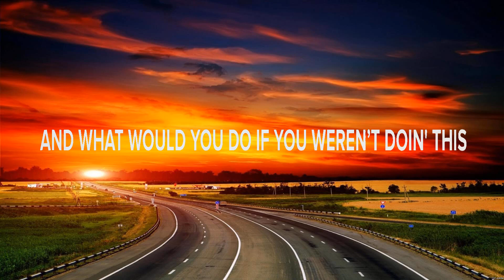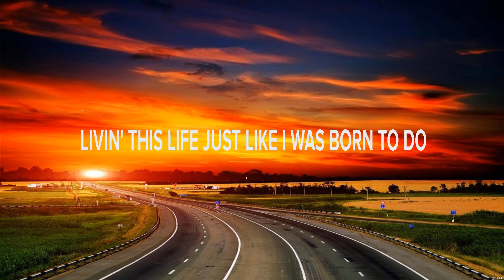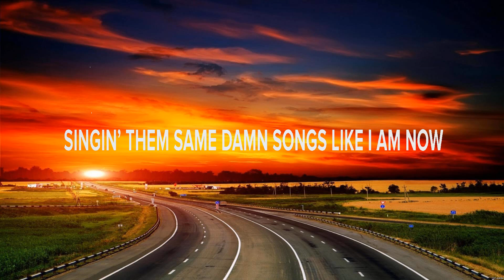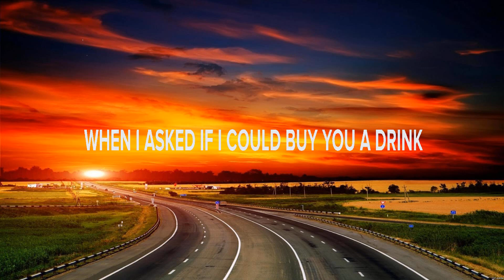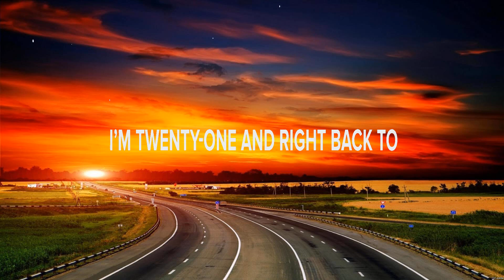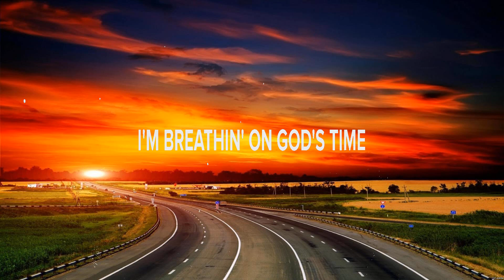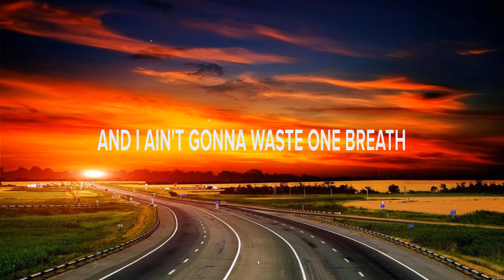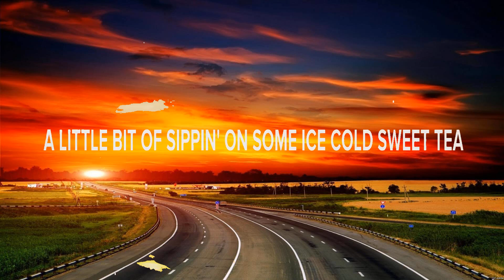Luke Combs - Doin' This (Lyrics) Carolina Blue, Good Vibes, Whole Lotta You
1. Luke Combs - Doin' This
2. Chris Bandi - Carolina Blue
3. Chris Janson - Good Vibes
4. Triston Marez - Whole Lotta You